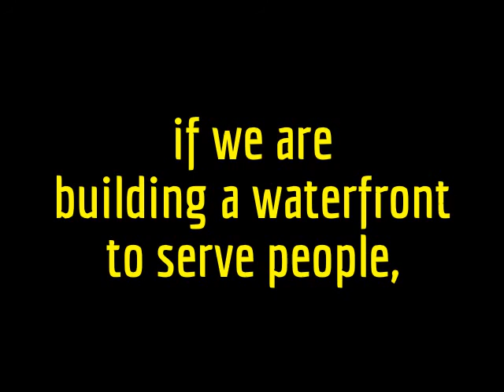HiMY SYeD -- City Airport EOH seen from Cerro Nutibara, Medellín, Colombia - Wednesday March 19 2014